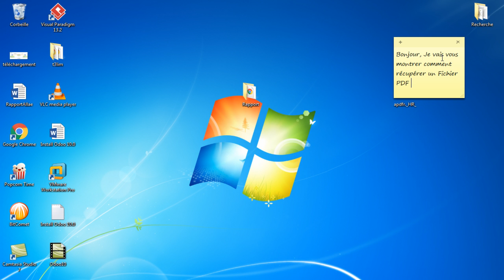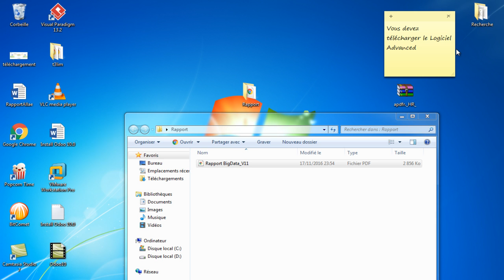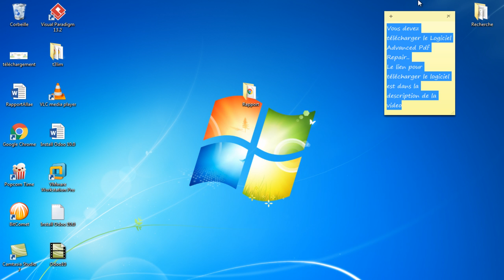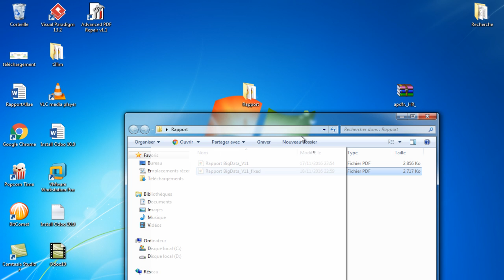Recover lost or Corrupted PDF files - Download & Install App [SimlpeTUTO]